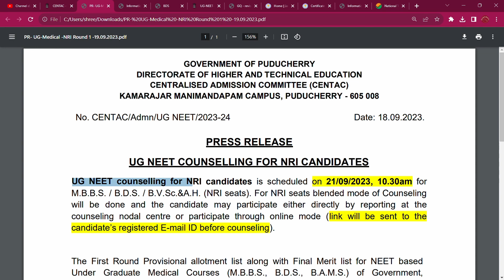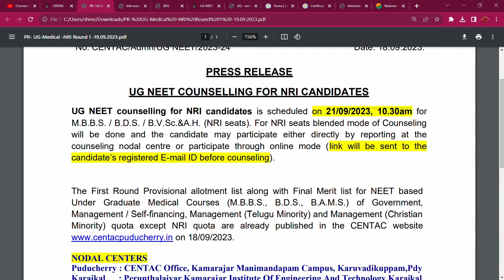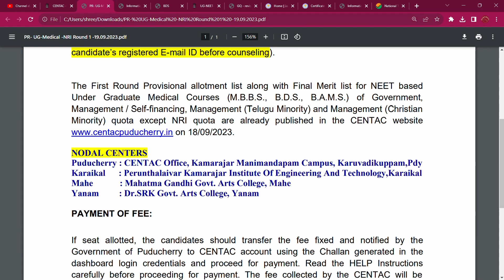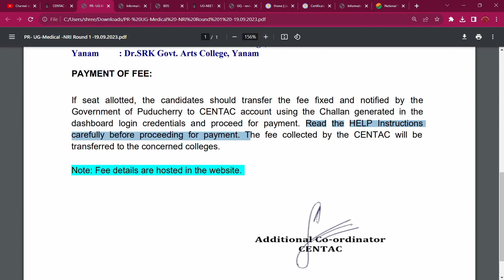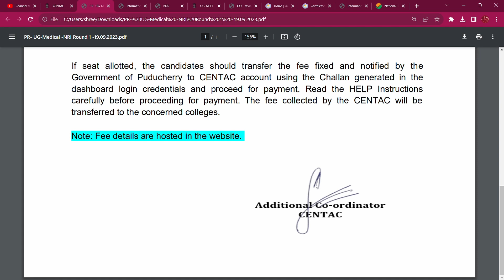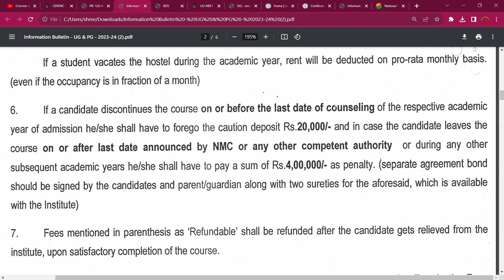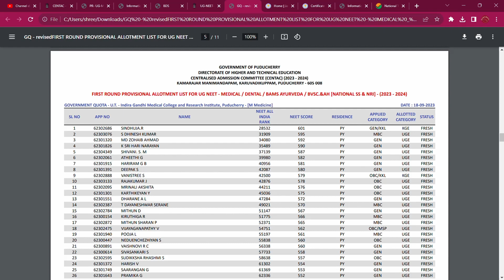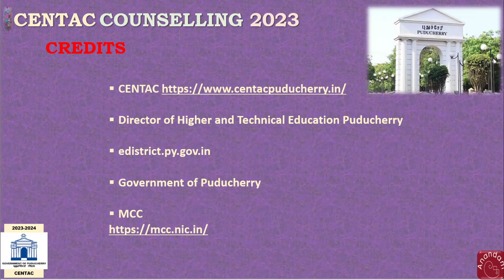CENTAC Tuition Fee Portal | Press Release-NRI | Fees - IGMC&RI/MIDS/SVDC NEET-UG-2023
CENTAC Tuition Fees Portal | Press Release for NRI | Fee structure for IGMC&RI/MIDS/SVDC NEET UG-2023